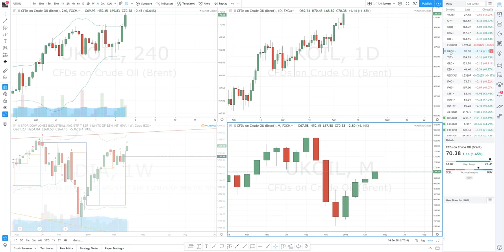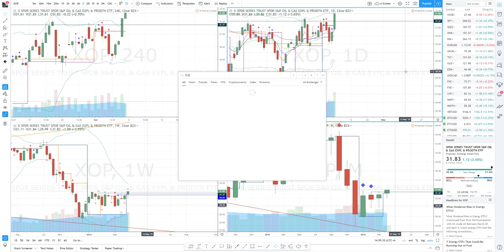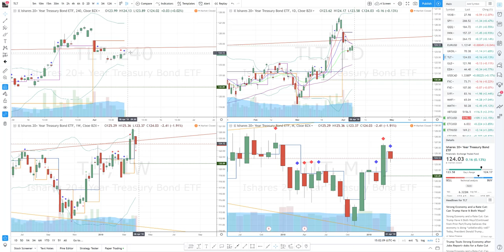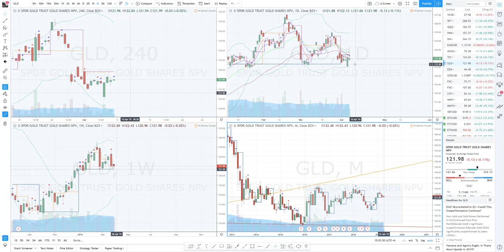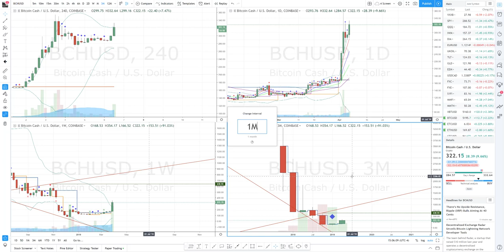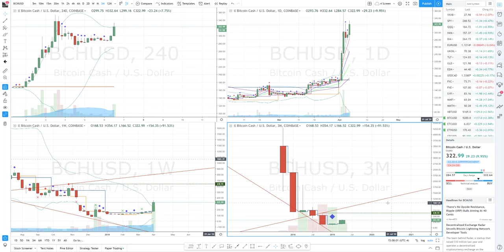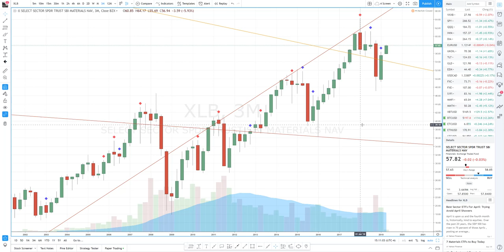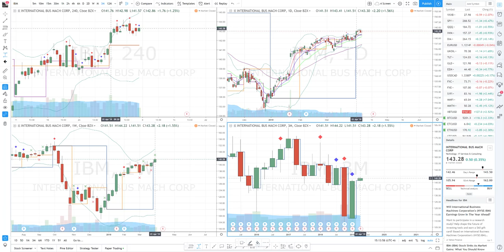Weekly Market Outlook For April 8 - 12, 2019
A weekly market analysis video for savvy investors and traders.

In this video, we look at the technical outlook for the VXXB SPY QQQ XLK IWM DIA TLT KRE GLD BTCUSD BCHUSD UKOIL KRE NVDA AMD IBM for the week of April 8 - 12, 2019.